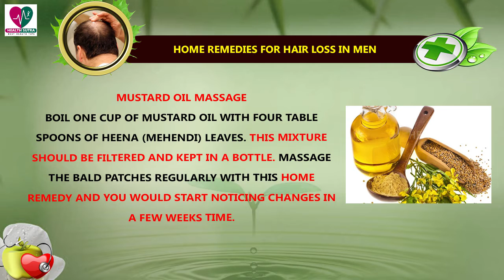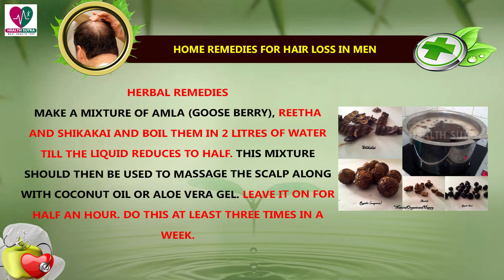Home remedies for hair loss in men - Health Sutra - Best Health Tips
Watch : Home remedies for hair loss in men - Health Sutra - Best Health Tips